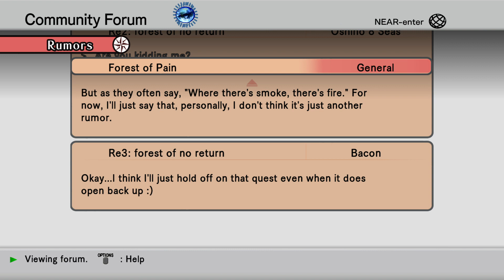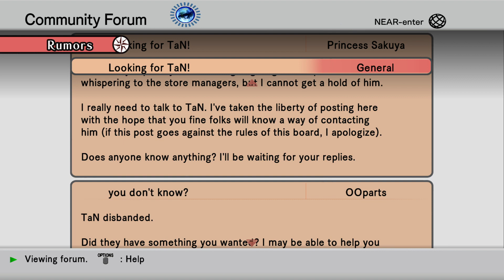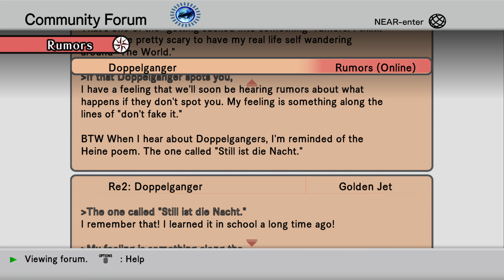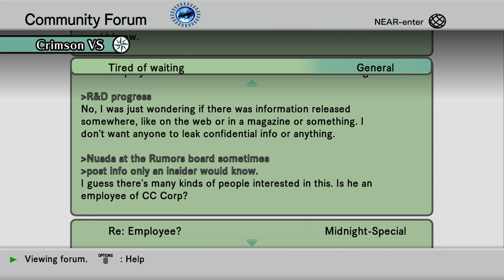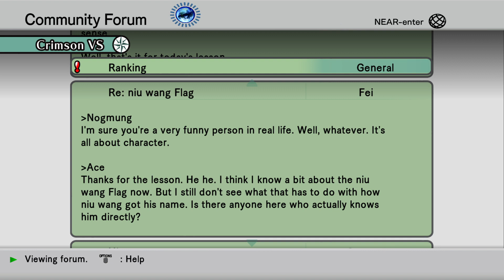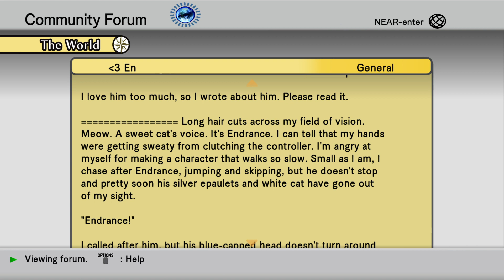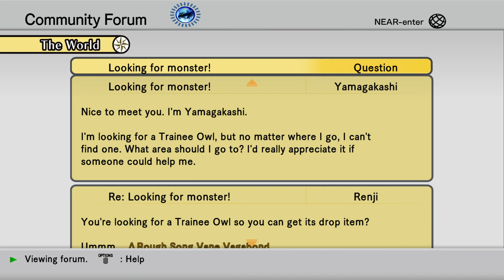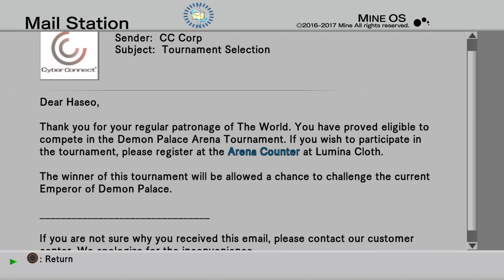[En] Meeting Antares - .hack G.U. Last Recode Ep.9